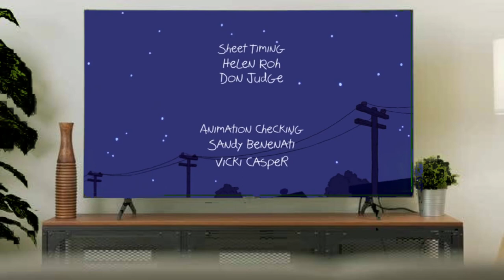WHEN BILLY, GORILLA & KENNY ARE WATCHING TV SERIES